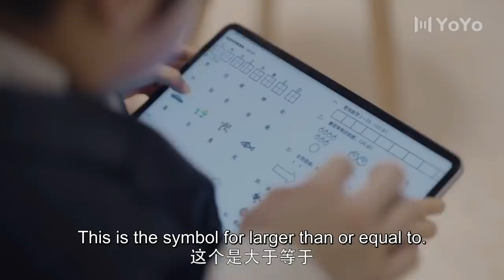Best Ending! Being parents for the first time?! | Please Feel At Ease, Mr. Ling